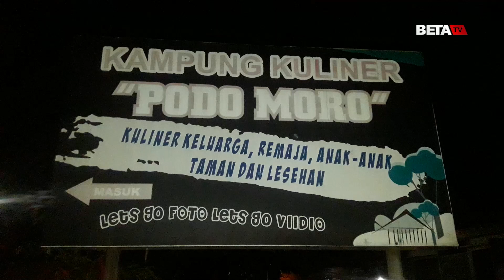Kampung Kuliner Podomoro, Tempat Makan di Jepara yang Nyaman dan Harganya Murah Banget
BETANEWS.ID, JEPARA- Kampung Kuliner Podomoro yang berada di Selatan Balai Desa Tigajuru, Kecamatan Mayong, Kabupaten Jepara itu terlihat cukup ramai. Letaknya yang cukup jauh dari jalan raya seperti tak merintangi kastemer dari berbagai wilayah untuk ke tempat tersebut.

Begitu memasuki area kedai, pengunjung akan disuguhi dekorasi ruangan yang kental dengan unsur seni. Sesuai dengan keinginan dari sang pemilik, Fuad Fahrudin Harahap (51) yang memiliki kecenderungan terhadap dunia seni.